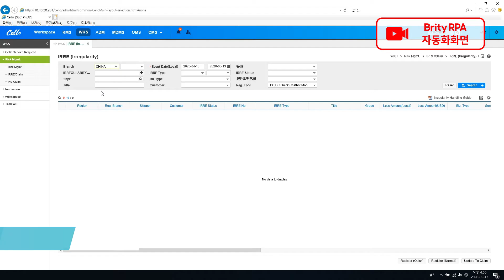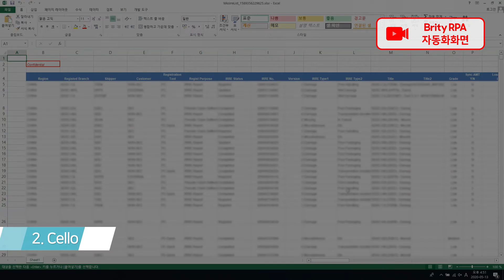[구매]입찰 후보 리스트 제공 및 요약정보 리포팅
삼성SDS Brity RPA 전사스탭사례